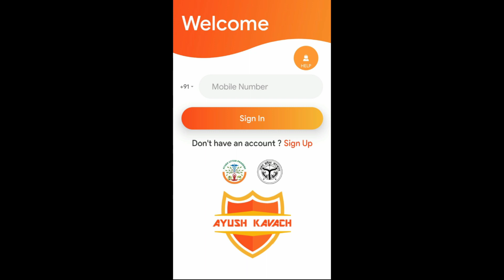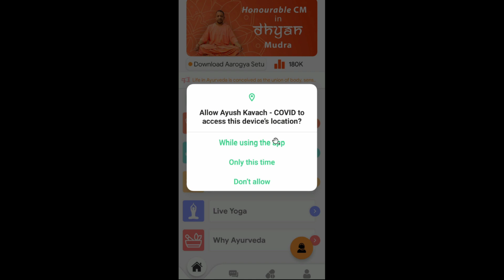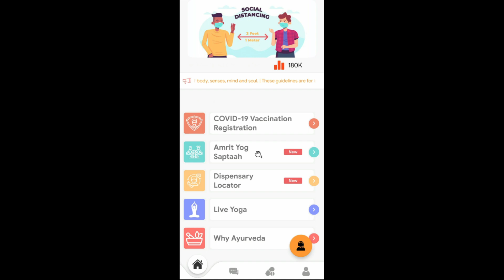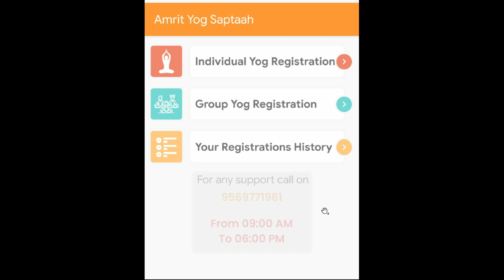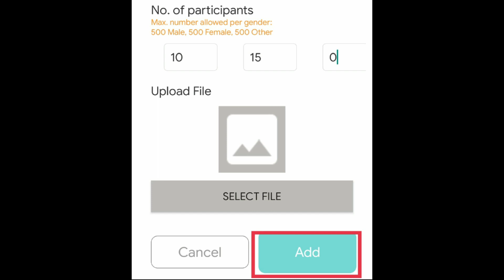आयुष कवच app पर योग(स्वयं/ग्रुप/विद्यालय)की फ़ोटो करें अपलोड